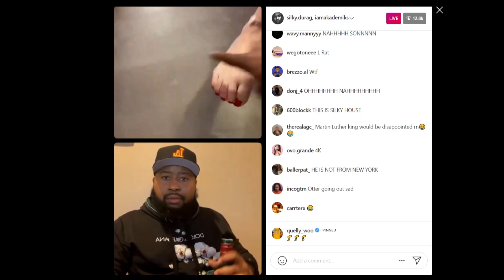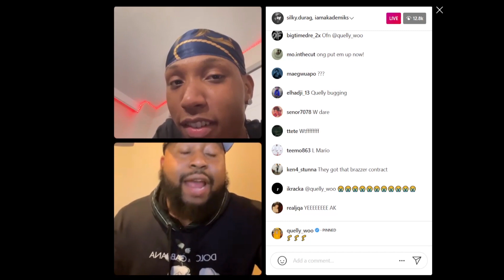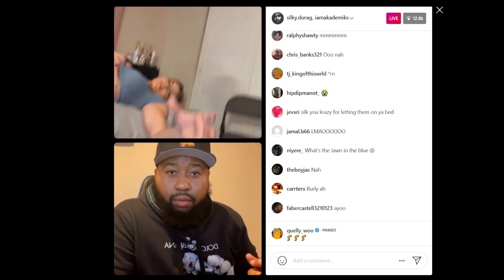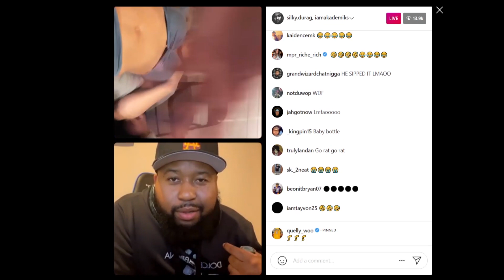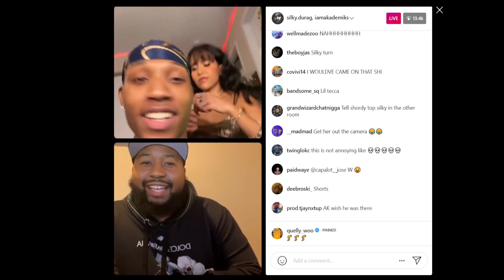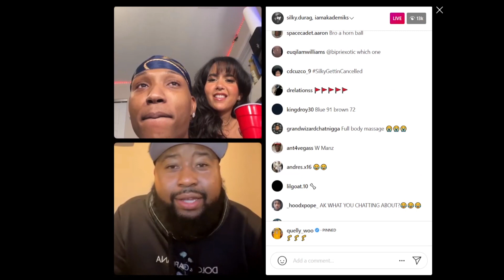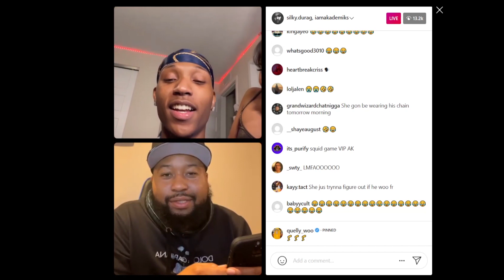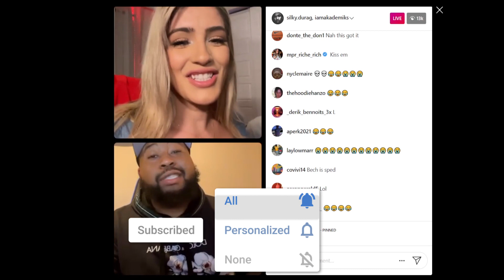AnnoyingTV Takes Shot Out Of Onlyfans DEMON Belly Button *CRAZY*😳